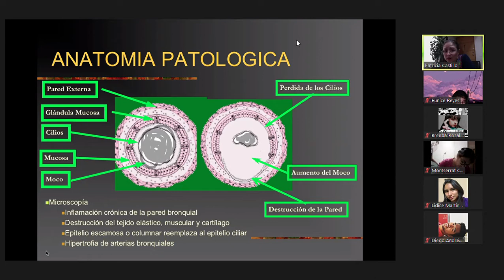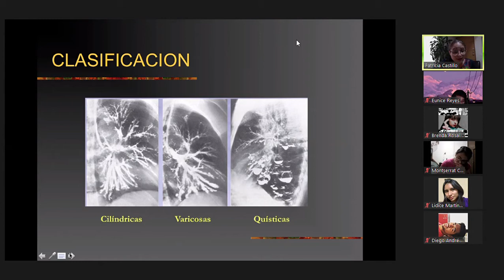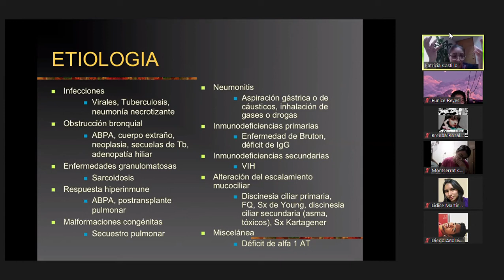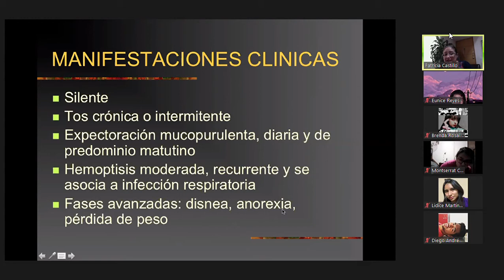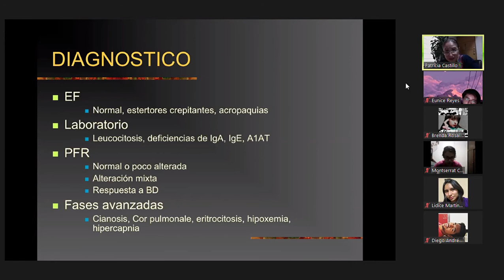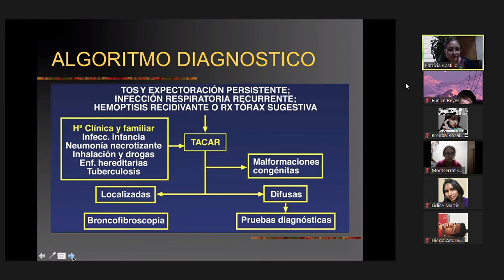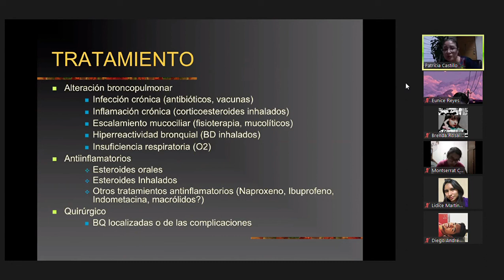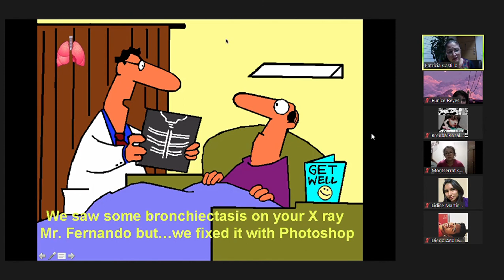Absceso pulmonar y bronquiectasias parte 2